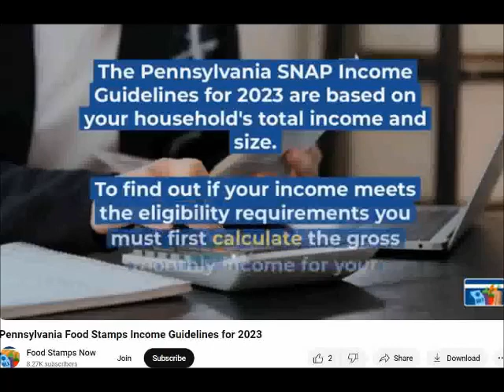Monty Woodgrain Slips Up..Lets His Loser Chatroom Know He's On THE PENNSYLVANIA FOOD STAMP PROGRAM